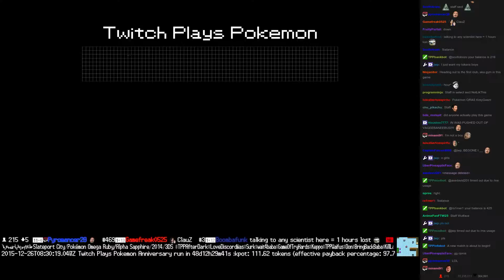Twitch Plays Pokémon Battle Revolution - Match #32914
Match #32914 [Blue: Girafarig, Pinsir, Lapras] vs [Red: Graveler, Togepi, Raikou]